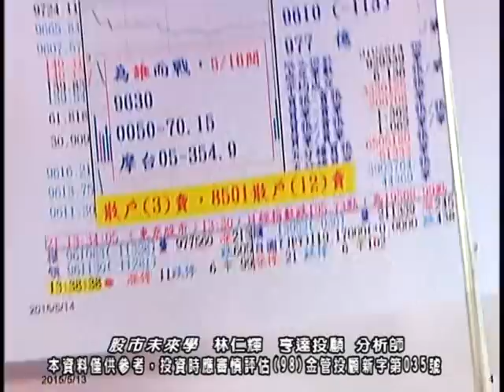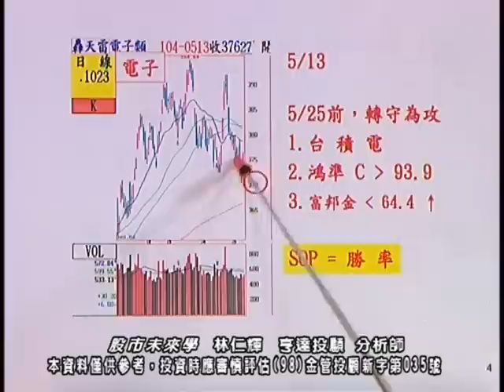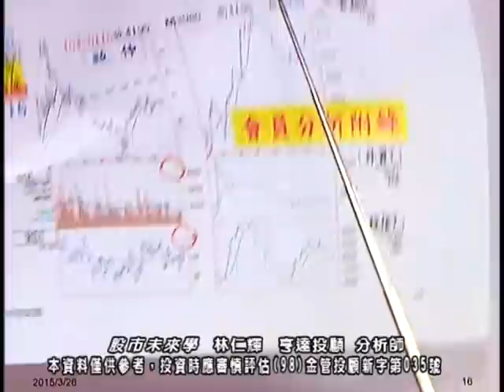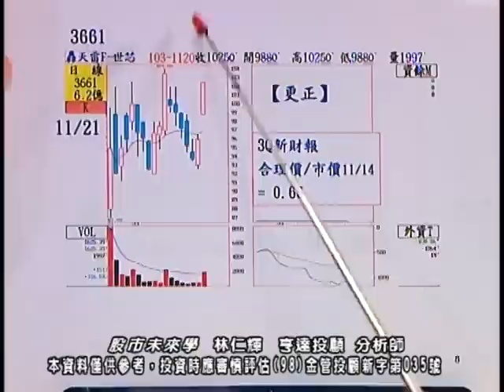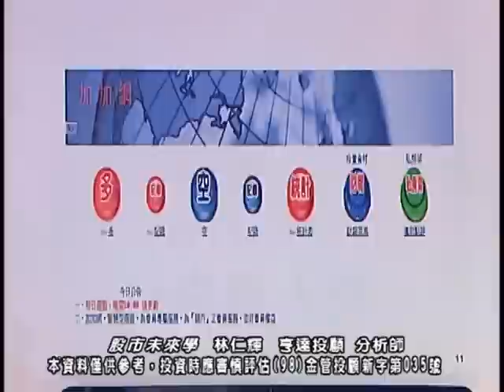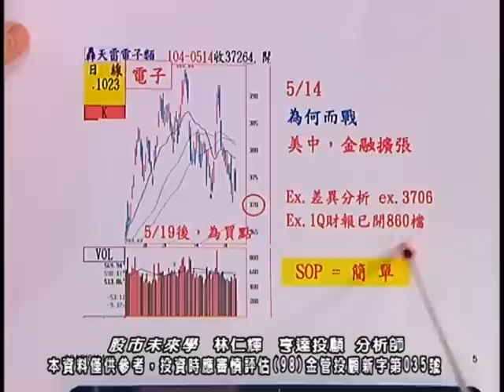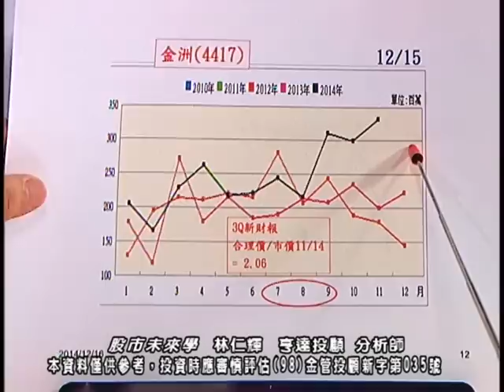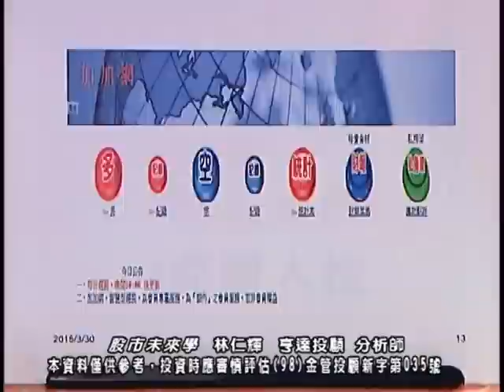20150514 2200 林仁輝 股市未來學